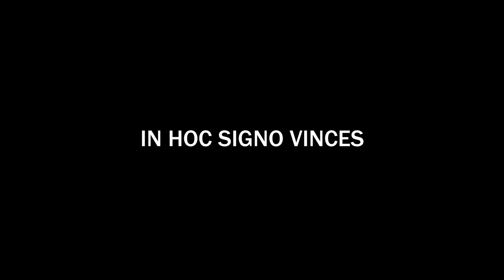IN HOC SIGNO VINCES (2011) | short film | trailer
INFO O FILMIE | ABOUT A FILM

INFO O NAPISACH | SUBTITLES INFORMATION

dostępne polskie i angielskie napisy
Polish and English subtitles available

OPIS | 23 kwietnia 1835 roku, niedaleko Opinogóry zostaje znaleziony nieprzytomny chłopiec. Do pobliskiej wioski przybywają ludzie z miasta, chcący wyjaśnić rodzącą się na ich oczach zagadkę. Najpierw spotykają piękną córkę hrabiego, a później wraz z tajemniczym przewodnikiem wyruszają w głąb lasu.

PLOT | 23rd April 1835, an unconscious boy was found not far away from Opinogóra. People from the town reach the village because they want to solve the mystery they are witnesses of. First, they meet a beautiful count's daughter and then they set off on a journey deep into the forest together with a mysterious guide.

AKTORZY I EKIPA | CAST AND CREW

Scenariusz i reżyseria/Written and Directed by:
Mariusz Koryciński

Zdjęcia/Cinematography by:
Stefan M. Ronisz

Muzyka/Music by:
Glass Duo
Paweł Zagańczyk

Narracja/Narrated by:
Andrzej Dopierała

Obsada/Cast:
Magdalena Jaroszewicz
Jerzy Daszczyński
Paweł Jaskulski

NAGRODY | AWARDS
2011 | MFF Rybnickie Prezentacje Filmu Niezależnego „RePeFeNe” (udział w konkursie/contribution)
2012 | MFF Niepokalanów (udział w konkursie/contribution)